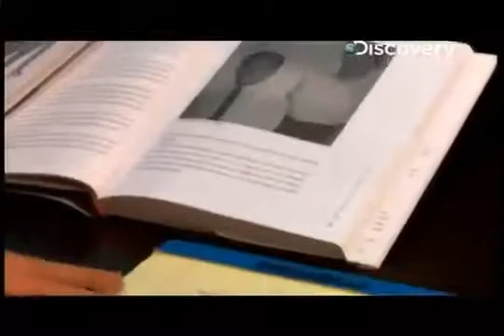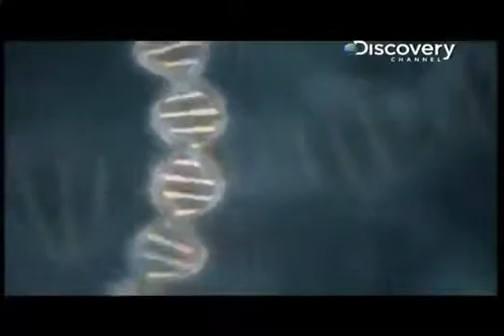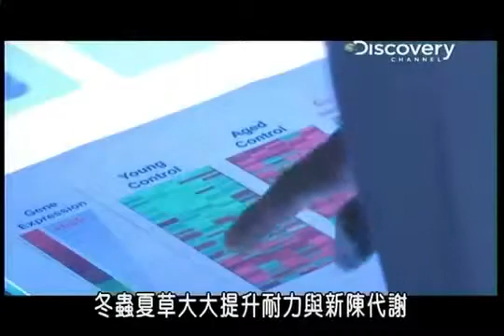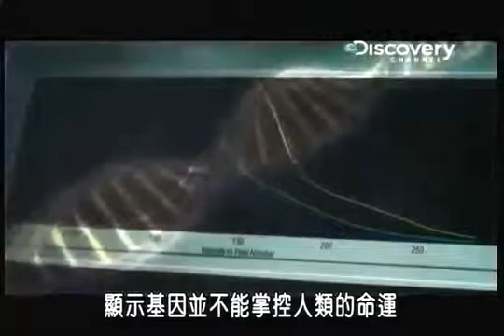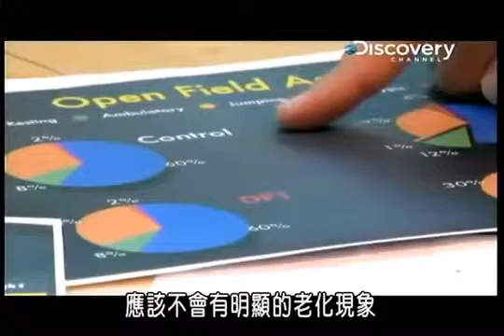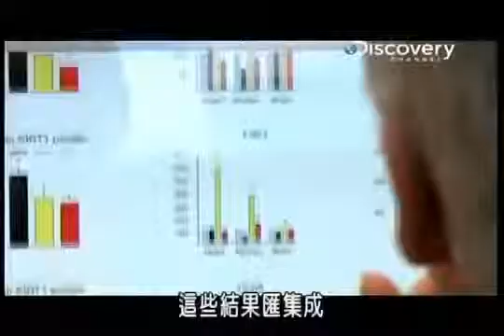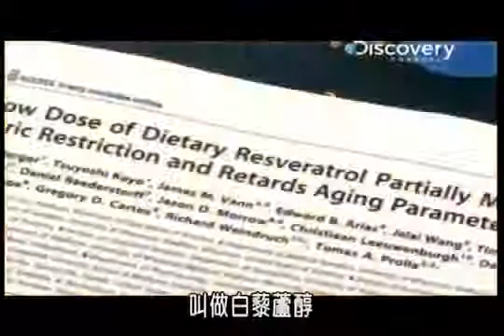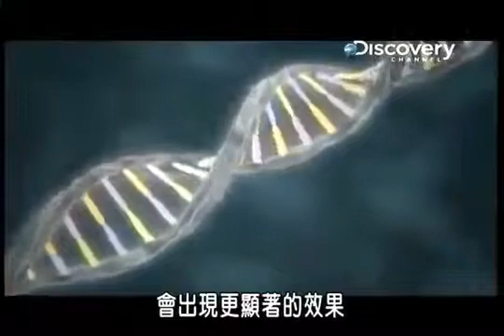DNA The Next Wave - Discover the ageLOC Genes Expression Science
15 mins clip from the Discovery Channel documentary "DNA : The Next Wave" featuring scientist that shares how we can age gracefully through the ageLOC genes expression technology.